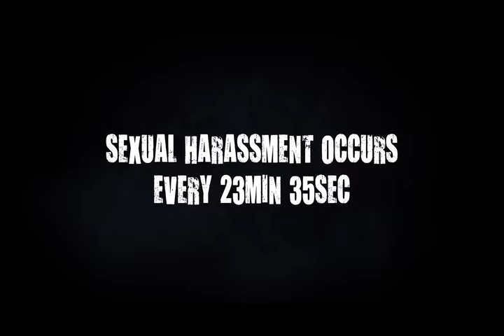The Lost Choices (2015)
An innocent girl is holding a gun in the hand, lost in between virtue and vice. Ji-eun has a speech disorder since she lost her parents after a car accident. Nevertheless, she tries hard to overcome her handicap and dreams to become a graphic designer. One day, on her way back home, she gets kidnapped by 3 strangers and raped. At the police station, the detective questions her back whether the sexual relationship was mutual, instead of helping her report. Ji-eun frustrated, cannot believe in anyone else but herself. She triggers her silent revenge against the world..